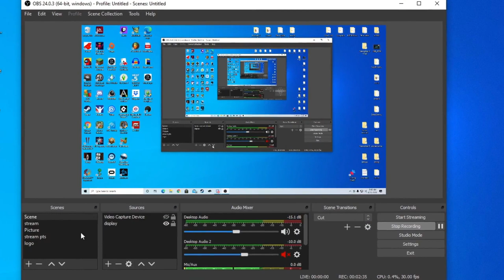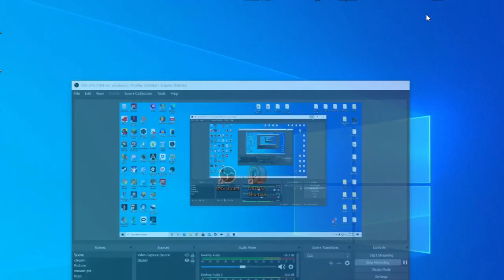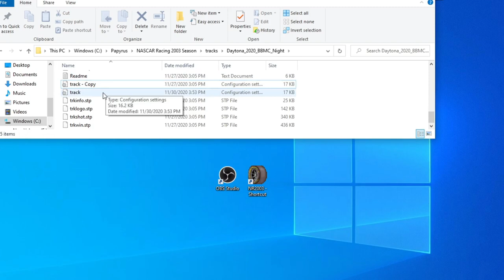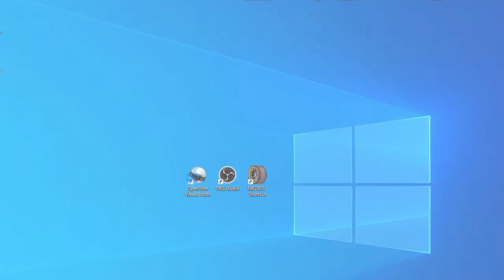Nr2003 Tutorial | How I Record My Races (Record Like A Pro)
This video will show you how I record my ai races in Nr2003.

Hi guys and welcome to another Nr2003 tutorial. This video is going to show you how I prepare and record my races on Nr2003. This will show you all the footage of what happens behind the scenes.

This is another Nr2003 tutorial. NASCAR Racing 2003 Season is an amazing sim racing game where you can watch the ai race. This video will show you how I record my Nr2003 races.